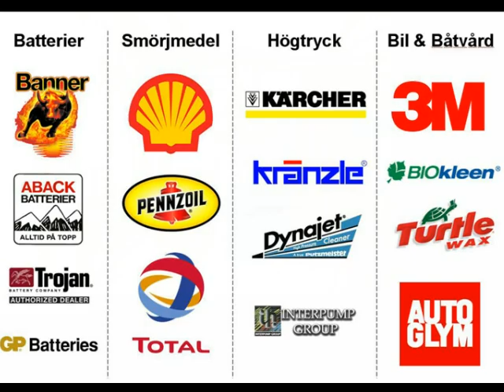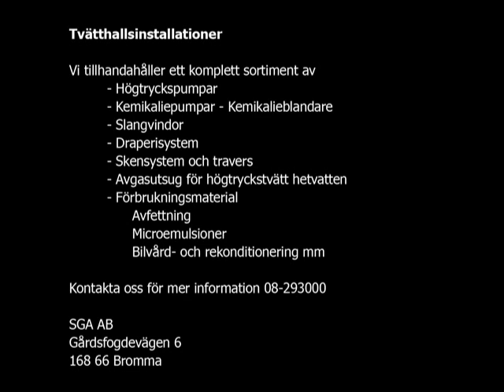Högtrycksspecialisten SGA AB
Välkommen till SGA AB!

Vi erbjuder produkter och har stor kompetens inom högtrycksutrustningar, tvätthallar, städ- & skurmaskiner, bil- & båtvårdsutrustningar, smörjmedel samt batterier.

Vi är auktoriserad serviceverkstad för Kärcher-, Kränzle-, Dynajet-; Putzmeistermaskiner samt reparerar övriga förekommande fabrikat såsom VIAB, Nilfisk-Alto, KEW, Flex, Ghibli och Rhonda.
Vi anpassar tvätthallsutrustningar till ert behov och bygger kompletta stationära eller mobila lösningar.

Vi lagerför och säljer premiumbatterier för bland annat personbilar, lastbilar, båtar, mc, entreprenadmaskiner, truckar, golfbilar, städmaskiner och elfordon men också smörjmedel till fordon- och industrisegmentet.

Utöver detta har vi ett komplett sortiment av maskiner, förbrukningsmaterial och verktyg för bil & båtvård, bilverkstad samt verkstadsindustrin.

Vårt mål är att skapa enkelhet för kunden - allt finns under ett och samma tak!

Hos oss finner du kända märken som:
Högtryck
Kärcher, Kränzle,

Smörjmedel
Shell, Pennzoil, Texaco mfl

Batterier
Banner batterier, Trojan mfl

Bilvård/båtvård
3M, Autoglym, Biokleen mfl
Vill du att vi ska komma ut till dig och demonstrera maskiner eller bil- och båtvårdsprodukter?
Hör av dig till oss!

Välkommen!